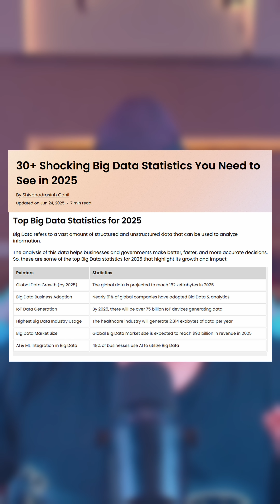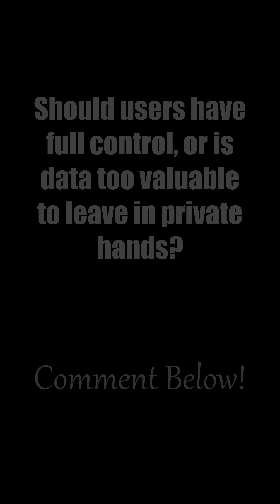Data Is the New Oil: Who Really Owns Your Data?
Who truly owns your personal data—and who should? As our daily life moves online, the world is producing more data than ever before. In this video, we unpack the fast-evolving debate around the value, control, and destiny of your digital footprint.

What you’ll learn in this episode:

Just how massive the data economy is: 182 zettabytes projected by 2025, powered by 75 billion connected devices and more than two-thirds of the world online.

How tech giants, retailers, and governments profit from your clicks, searches, and location—often without your full awareness or control.

Why two-thirds of consumers now feel corporations have too much power over their data.

The global push for data privacy, as new regulations and billion-dollar privacy software markets emerge to protect users.

The lingering question: With data more valuable than oil, should individuals have full control over their information, or is data simply too essential to be left solely in private hands?

Join the debate:
Who do you think should own your data—tech companies, governments, or you? Drop your view in the comments and help shape the future of our digital world!